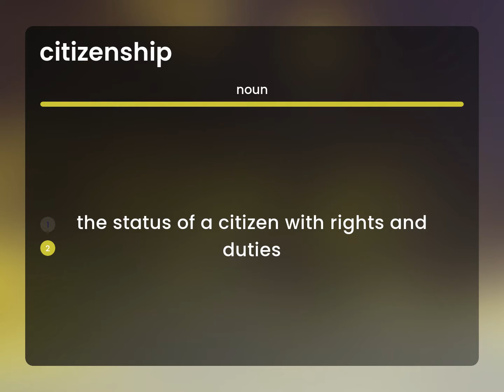Citizenship • CITIZENSHIP meaning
Meaning of CITIZENSHIP

Susan Miller (2023, February 25.) What is Citizenship definition?